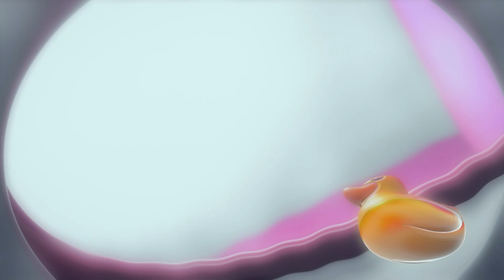Konuşan Tom'dan Kısa Kısa 46 - Tuvalet Kurtarma Devriyesi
Konuşan Angela, müthiş rahatlatıcı bir köpüklü banyo yapmak için hazırlanmaktadır. Derken, Konuşan Tom planını, daha doğrusu banyo ördeğini altüst eder... Tom günü kurtarabilecek mi, yoksa Konuşan Hank ördeğin üstüne sifonu mu çekecek?

Bir ömür süren macerada bize katıl! Uzaylı istilaları ve robot çılgınlıklarından zombi salgınlarına, boyutlar arası portallara ve uzay yolculuklarına uzanan maceralarda biz birlikte olduğumuz sürece eğlence asla bitmez! Biz, Konuşan Tom ve Arkadaşları'yız! 🤩🎬

Biz Konuşan Tom, Konuşan Angela, Konuşan Benn, Konuşan Hank, Konuşan Ginger ve Konuşan Becca'yız ve dünyaya izimizi bırakmaya çalışıyoruz. 🌎 İster çılgın, dünyayı değiştirecek icatlar buluyor olalım, ister efsanevi yeni müzik videoları yapalım, biz hep BÜYÜK hayaller kurarız.
İşler hep planladığımız gibi yürümese de her zaman birbirimizi kollarız. Bize katıl, maceralarımız kaçırılmayacak kadar müthiş! 😁

Süper eğlenceli oyunlarımızda bizim hakkımızda daha fazla bilgi al!